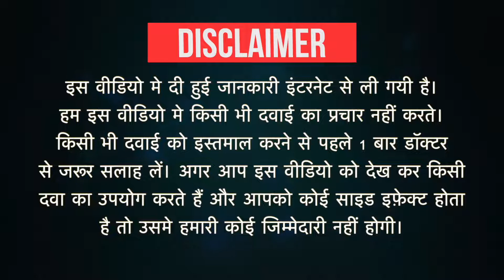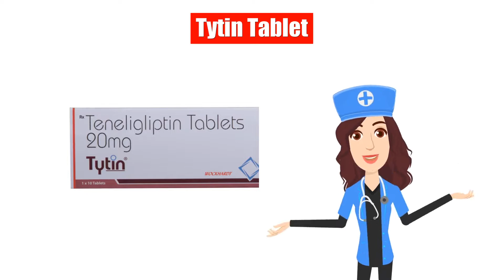Tytin Tablet Uses in Hindi | Side Effects | Dose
Tytin Tablet Uses in Hindi | Side Effects | Dosage